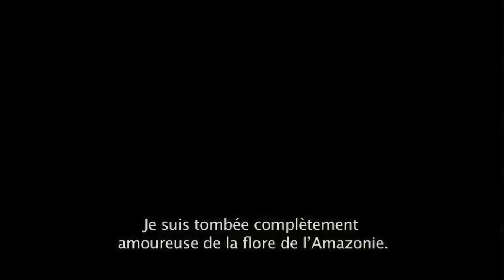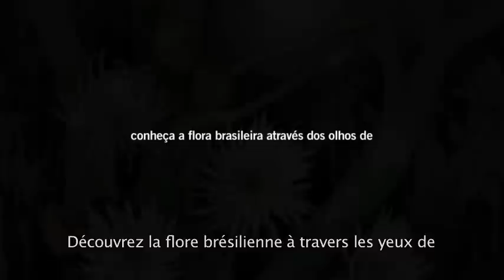Trailer: Margaret Mee e a Flor da Lua - Legendado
Margaret Mee e a Flor da Lua é um documentário sobre a vida e obra da pioneira e visionária ilustradora botânica Margaret Mee, uma das mais importantes artistas do século XX. Através de seus diários, depoimentos e narração, o filme mostra o amor de Margaret pela natureza e sua militância ecológica e como, com sua arte, alertou para a necessidade de preservação do meio-ambiente e da flora brasileira.